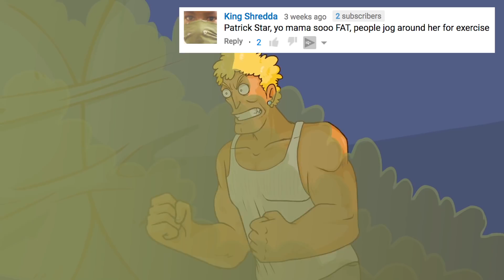Yo Mama so Evil! Strip Club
100 Yo Mama Jokes for 2020